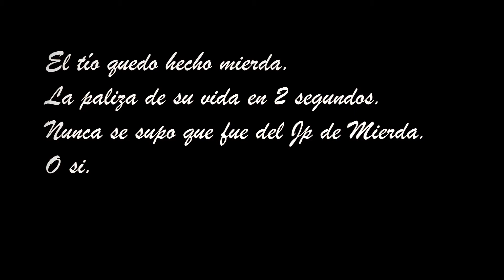Vuelta a casa después de fiesta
Hecaton MV y Violet te dan los cuadragésimo sexto ¡BUENOS DÍAS 46! Vuelta a casa después de fiesta

Cada día por la mañana unos buenos días diferentes, no te lo pierdas.